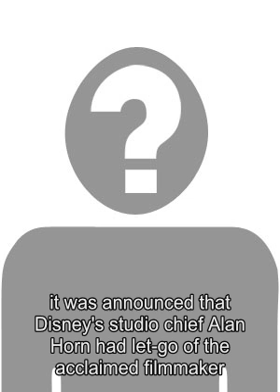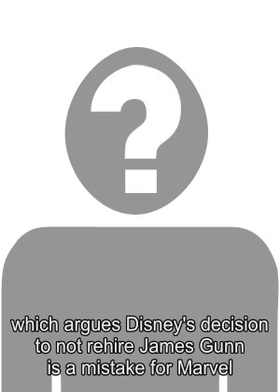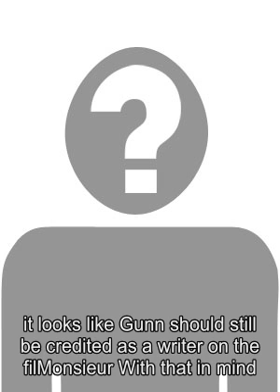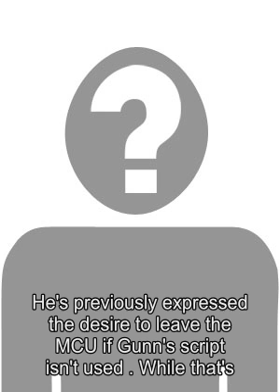Dave Bautista Reacts to Disney Not Rehiring James Gunn For Guardians 3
Dave Bautista is now chiming in on The Walt Disney Studios decision to not rehire James Gunn as director of Guardians of the Galaxy Vol. 3 . Its been quite a tumultuous month regarding the future of the Marvel Cinematic Universe ever since it was announced that Disneys studio chief Alan Horn had let-go of the acclaimed filmmaker following the resurfacing of extensive old tweets of Gunns, in which he made jokes about rape and pedophilia, among other despicable things, over the course of several years. While it was an understandable decision on Disneys part, especially considering the current climate in the entertainment industry as well as the fact that the Mouse House prides itself on being a family-oriented company, the decision provoked Marvel fans. In response, hundreds of thousands of fans started campaigning online, imploring Disney to rehire Gunn, which they reportedly considered by meeting with the filmmaker recently. Ultimately, though, they decided not to rehire Gunn as Guardians of the Galaxy Vol. 3 s director, something that Marvel Studios president Kevin Feige is reportedly okay with . But not everyone is on board with that. Related: James Gunns Guardians of the Galaxy 3 Script Will (Mostly) Be Used In response to the news that Disney is maintaining their decision to seek a different director for Guardians of the Galaxy Vol. 3 , Dave Bautista sarcastically thanked the studio on Twitter, saying that they are truly making America great again . Whats more, his tweet itself was prompted by a recent Screen Rant article, which argues Disneys decision to not rehire James Gunn is a mistake for Marvel . Take a look: Thanks @Disney !! Making America great again! While James Gunn will no longer be directing Guardians of the Galaxy Vol. 3 , it seems that Disney and Marvel Studios still plan on using his script for the movie, which not only concludes the Guardians of the Galaxy trilogy but also sets up the future of the MCU, particularly the studios desire to dive into the cosmic side of the universe. However, that doesnt mean his entire draft will be used, seeing as the studio also plans on hiring another writer to polish up the screenplay, which may result in some tweaks to the story. But overall, it looks like Gunn should still be credited as a writer on the film. With that in mind, its possible that Guardians 3 will still make its early 2019 production start date . Now that Gunn is officially and completely out of the picture as director, Disney and Marvel Studios will need to start searching for another to filmmaker to take the helm of Guardians 3 . Whoever does land the gig will, unfortunately, face a rather fractious fan base, some (if not many) of whom may boycott the film altogether to protest Disneys decision. Of course, theres also the question as to whether or not Bautista will remain on board. Hes previously expressed the desire to leave the MCU if Gunns script isnt used .While thats not exactly the case, its still unclear what his plans are for Drax going forward, especially in light of this new reaction. Source: Dave Bautista Tags: guardians of the galaxy 3 Looking for an AD FREE EXPERIENCE on ScreenRant?